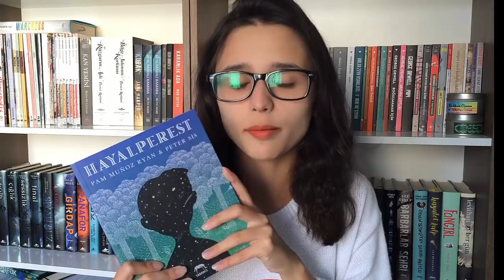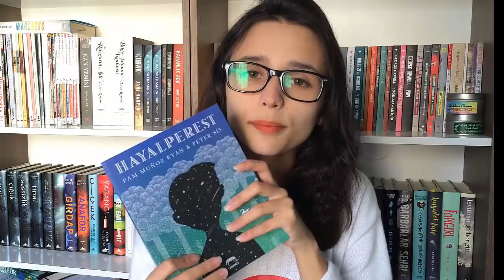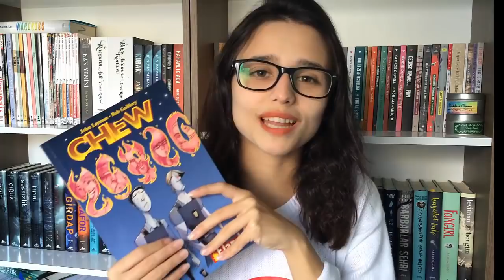Ekim Ayında Okuduklarım | 2017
Bana Ulaşmak İçin:
Sattığım Kitapları Almak İçin: Zebramo @Sıla Özkan